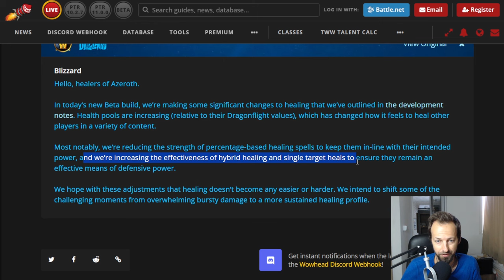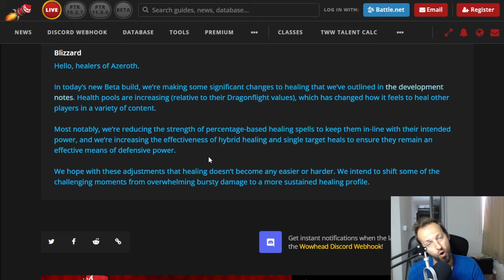How to FIX Healing in The War Within?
Blizzard announced another big healing "change" happening in The War Within. However, it feels we've seen that already quite a few times - health pools are getting bigger, single target healing is getting buffed... and they "hope" that this is not going to lead to bursty damage profile. There is no mention of changes in the damage profile design or the amount of defensives and self-sustain that every class has right now. And those are the main reasons that healers are not needed right now. So I'm going to argue that everything is going to remain exactly the same in TWW until changes are made in other departments of the game, not just trying to change healing numbers and "hope" that everything is getting magically fixed. If everyone in your party is doing some sort of healing and/or throwing out defensives, they are taking part of the healer's job and everything is designed around that so instead they should let everyone do their part alone and not everyone doing everything all together.

📣 Join the Discussion:
How do you feel about healing? What and how would you like to see changed? Agree or disagree with the points made in this video?